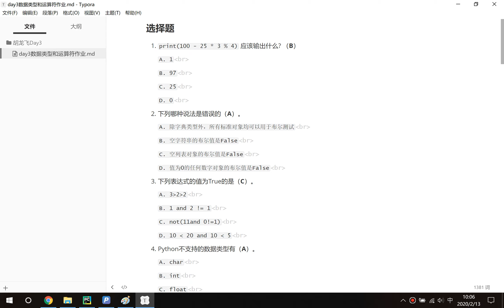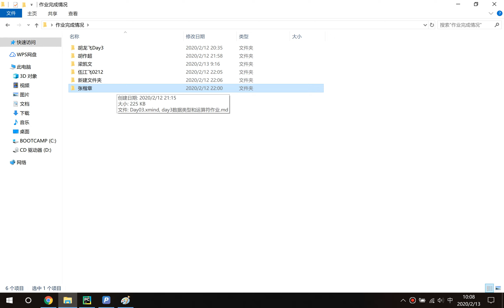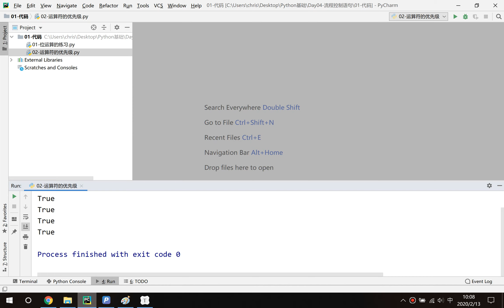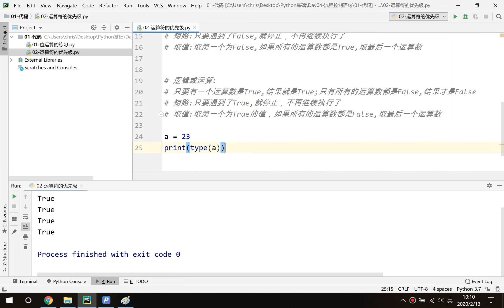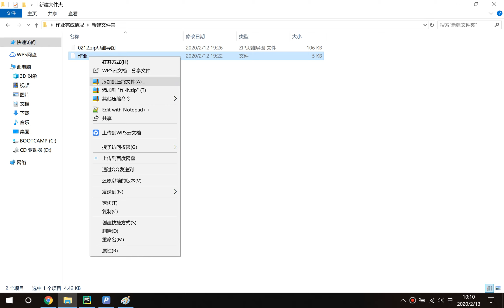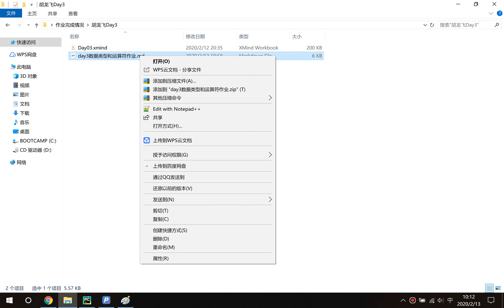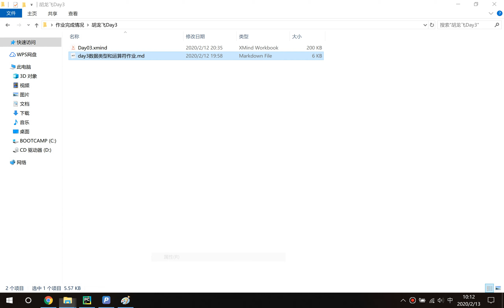千锋Python教程：4 03 作业评比